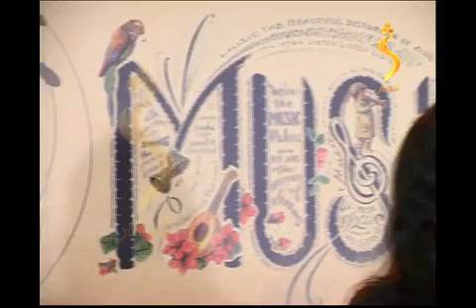Naghma Part 2 of 13.mp4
SAAZ AO AWAZ
Hosted By: Masaood Akhtar
Edited By: Faisal Nadeem
Directed By: Fahmeed Khan
Produced By: FTV Productions
SHAMSHAD TV DUBAI CENTRE